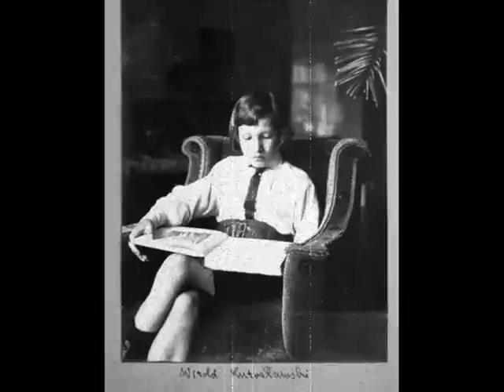BBC Proms 2013, Witold Lutosławski (!): Symphonic Variations.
Wakacje musiały jeszcze trochę poczekać na mnie... :), gdy takie dzieło przedstawiło (wczoraj) BBC /słuchało się w bezkonkurencyjnym radiu Dwójka -- prowadzenie red. Klaudia Baranowska/: BBC Proms 2013 (7 VIII) -- Polska Muzyka, /POLISH MUSIC (AGAIN)/  WITOLD LUTOSŁAWSKI: Wariacje symfoniczne /Lutosławski's Symphonic Variations/.
Edward Gardner (c.) / BBC Symphony Orchestra. -- Royal Albert Hall
-- Pliki fotograficzne z portretami kompozytora, źródło: Towarzystwo im. Witolda Lutosławskiego -- wśród nich świetne prace Bolesława Lutosławskiego!